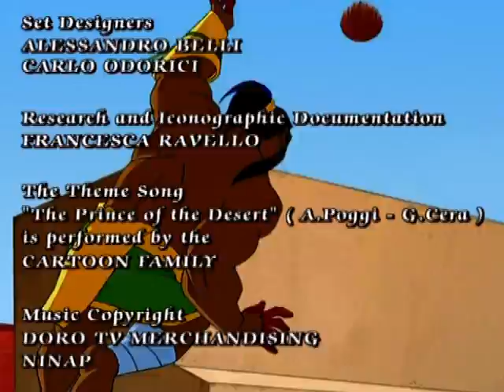THE TRIUMPH OF THE LIGHT - Farhat season 1 episode 26 EN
Farhat and his comrades make their way towards a great maze in order to face Egokhan in a last and final confrontation. After a fierce battle, Farhat is the last one standing against his arch nemesis who has prepared his cruel and ultimate challenge. Egohkan has charmed Farhat’s parents, making them the guardians of the Labyrinth, ready to die in order to block their son’s path. The young prince doesn’t want to hurt them, but nevertheless, Yassir and Dolunai lifelessly fall to the ground. Farhat is overcome with grief. He angrily launches himself at Egohkan. The clash is tremendous, and Farhat does at last retrieve the Shariman from the place where Egokhan had removed it seven-thousand years ago. The power of the magic crystal starts to extend throughout the entire maze, destroying Egokhan with incredible force. The demon falls to the ground, petrified. Good has triumphed over evil! Farhat’s parents come back to life, and Rashid is sent to jail. The Shariman is then discovered to be the heart and fuel source of an ancient, ancient machine that brings life the desert with clean and everlasting energy. Because of it, the Emirates then transform into a peaceful, blooming garden. Life goes on… But what will our friends do next?